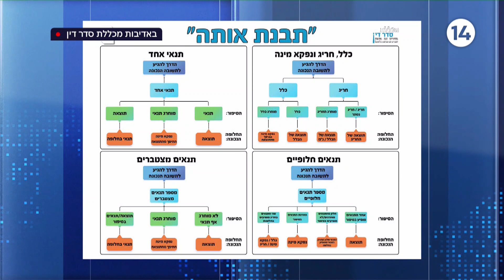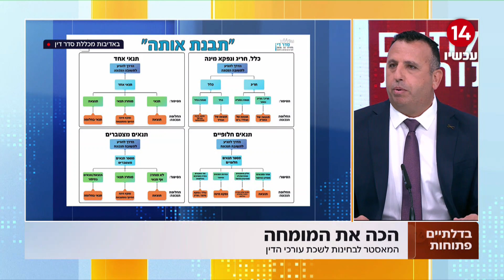הדרך הבטוחה בה תצליחו לעבור את בחינות הלשכה